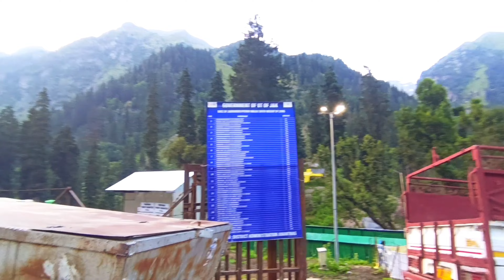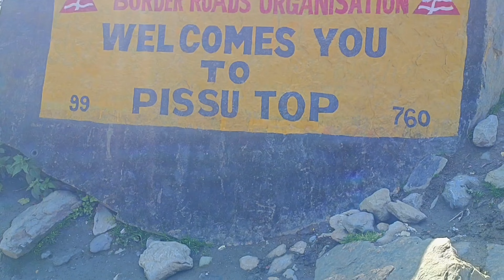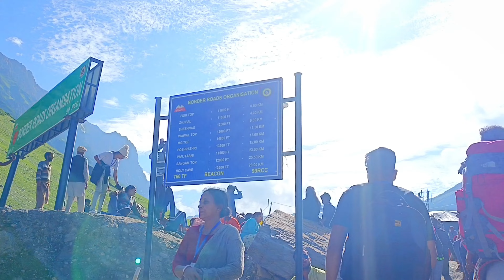পায়ে হেঁটে অমরনাথ | Chandanwari to Sheshnag | Amarnath Yatra Trek Pissu Top | Panchtarni |Bhandara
Government Trend  service from Sheshnag
Sheshnag Trend Per person=600 /_

পায়ে হেঁটে অমরনাথ | Pahalgam to Sheshnag | Amarnath

যাত্রা ট্রেক

পায়ে হেঁটে অমরনাথ যাত্রার এটা আমাদের প্রথম দিন | দিনটি

ছিল ১৭ আগস্ট ২০২৩ | ভোর পাঁচটার সময় ঘুম থেকে উঠে  রেডি হয়ে গেছিলাম অমরনাথ যাত্রাই যাওয়ার জন্য | আমরাই দিন Pahalgam to Sheshnag অব্দি পায়ে হেটে গেছিলাম । রাস্তায় বিশাল মজা করেছিলাম,প্রচুর ডান্স করেছি
 অনেক কিছু খাওয়া-দাওয়া করেছিলাম | এবং সন্ধ্যা বেলা শেষনাগের টেন্ট এ গিয়ে রাত্রি বাসও করেছিলাম | পুরো ভিডিওটা দেখলে আশা করি দারুন লাগবে। Amarnath Yatra

This video does not intend to hurt any person or any part of the society and this video does not show any harmful content for children that children cannot see.  Or not using some wrong words from KD Vlogs that hurt people
 All copyrights reserved by KD Vlogs

indian train journey
kolkata to_kashmir